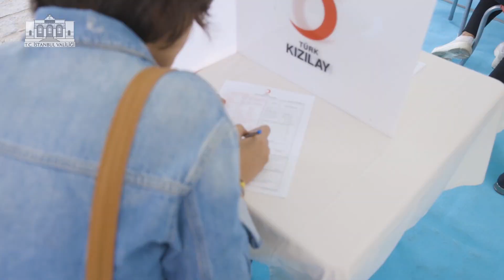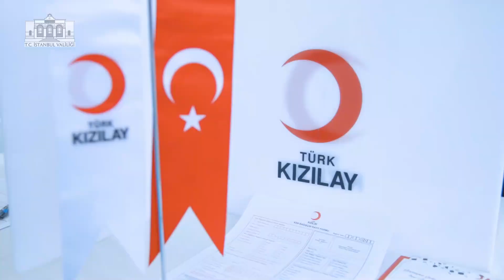Kızılay Haftası Özel Video: "Kan Acil Değil Sürekli İhtiyaçtır"